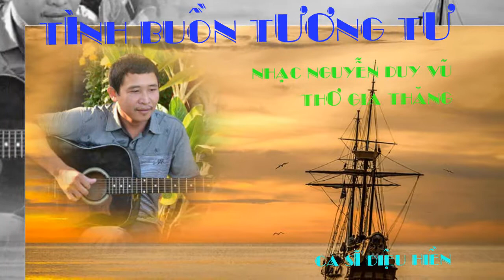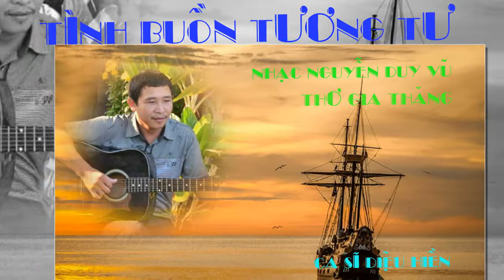TÌNH BUÔN TƯƠNG TƯ-NHẠC NGUYỄN DUY VŨ-THƠ GIA THĂNG-CA SĨ DIỆU HIỀN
TÌNH BUỒN TƯƠNG TƯ, NHẠC NGUYỄN DUY VŨ, THƠ GIA THĂNG, CA SĨ DIỆU HIỀN